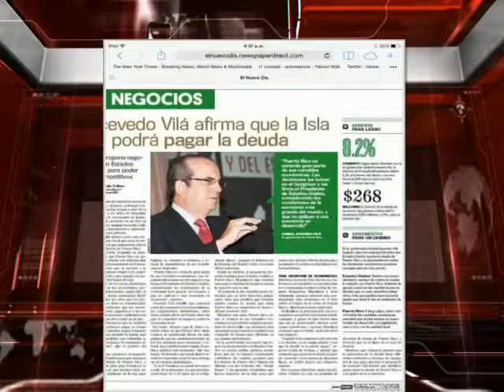ENTREVISTA ANÍBAL ACEVEDO VILA EN LÍNEA DIRECTA TV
Entrevista al exgobernador de PR, Aníbal Acevedo Vilá, en el programa Línea Directa TV por América Tevé Puerto Rico.